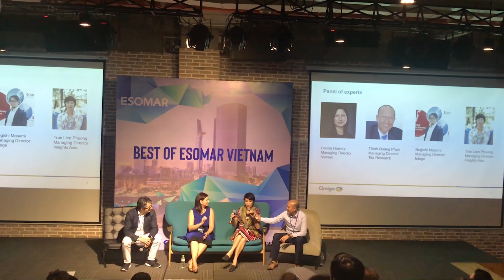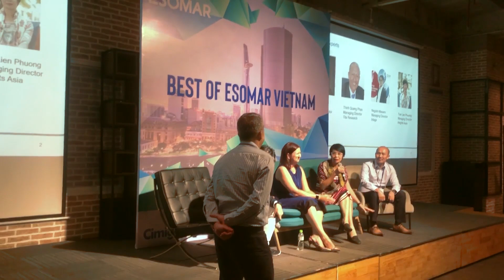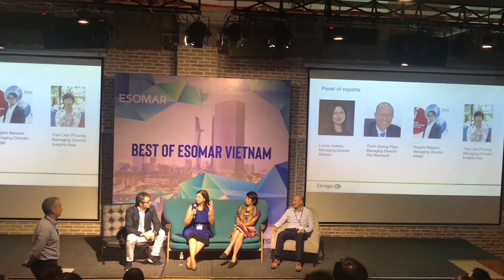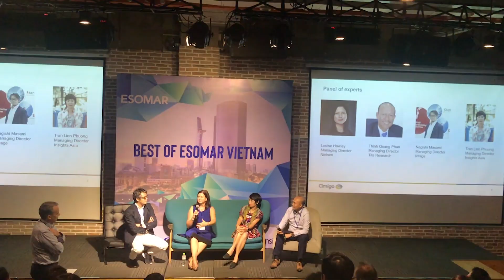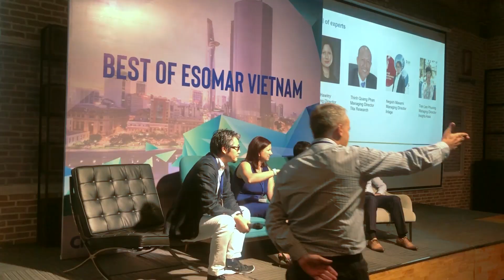Best of ESOMAR Vietnam | The future developments for market research | Panel discussion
With the desire to help clients and researchers foresee the future of Vietnam market research, Best of ESOMAR Vietnam gathered top guest speakers from market research agencies.

Attended to the panel discussion are Ms. Louise Hawley – managing director of Nielsen, Mr. Negishi Masami – managing director of Intage, Ms. Tran Lien Phuong – managing director of Insights Asia and Mr. Phan Quang Thinh – managing director of Tita Research. Together they shared their thoughts on what the future may look like for market research in Vietnam and how that may impact businesses.